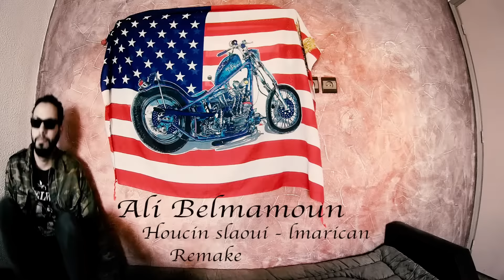Ali Belmamoun - Houcin Slaoui ,lmarican/REMAKE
Arrangement - Ali Belmamoun et Oussama Gazoulit

Mixage et Mastering - Oussama Gazoulit

Video - Ali Belmamoun